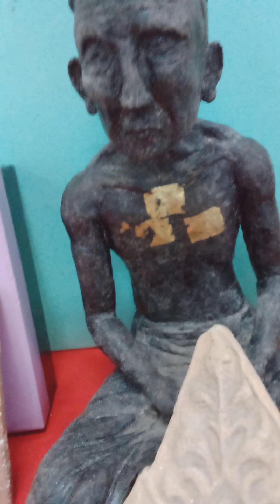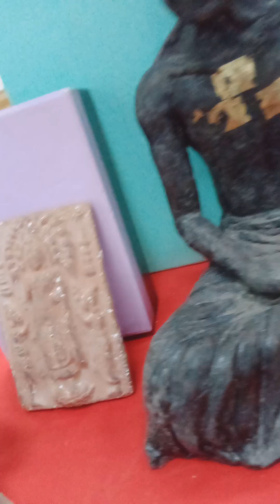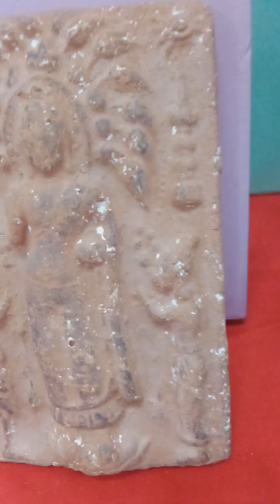earthened texture เนื้อดิน how to sculpture noea din